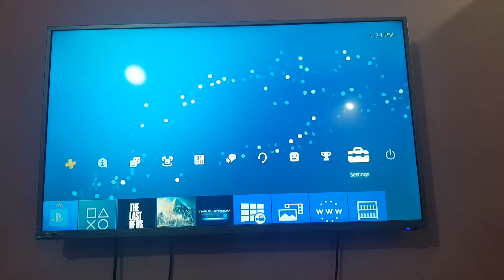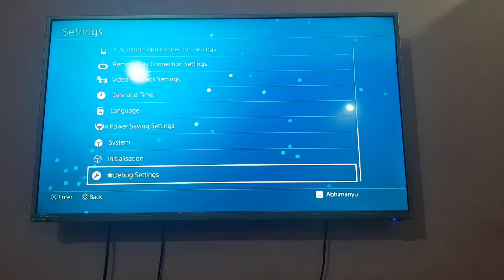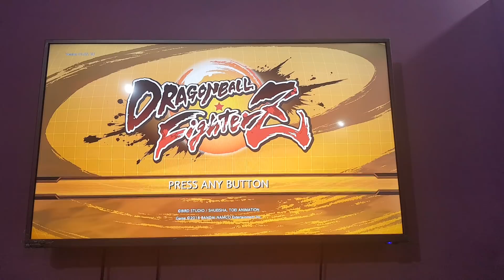Ps4 jailbreak|How to install Free Games|Hindi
In this video i am going to show you how you can install games on your ps4 consul for free.

xxxxx xxxxxx xxxxx
★ Gaming Consouls & Gaming Accessories
1. Buy Ps4 1tb with 2 Duel shock 4 and 1cd
2. Ps4 Slim 500gb with 3 Games
3.Ps4 pro 1TB
4.Ps4 Controller
5. Ps4 Controller Protective Case
6.Ps4 Controller Skin
★Smartphone Gadgets On Amazon Under 50 Rupees :
1.Mini fan with USB
2.USB otg adaptor
3.Ring Holder
4. USB light
★Smartphone Gadgets On Amazon under 100 rupees :
1.PUBG Triggers for Mobile
2.USB light Lamp
3. Argima 4 USB port
4. Mobile Charger Holder
5. Mobile Stand
6. Bluetooth Headset
★Cool  Smartphone Gadgets On Amazon Under 200 Rs :
1.Microphone Mic.
2.Bluetooth Speakers
3. Streo jack Adapter
4.Electronic USB Lighter
5.Mini Tripod
6. VR Headset
7. Bluetooth Wireless Apple headphones
8. Best Headsets with mic
★Gadgets For Video Making :
Tripod Stand:
1.Best Tripod (Fluid Head)
2.Mini Tripod
3. CaseyNeistat Tripod
Mic (Lapel & Other Mic ) :
1.Cheap Lapel Mic (Beginner)
2.Blue Snowball
3. Budget Nice Mic (Boya)
4. .Best lapel Mic (Rode
5. .Nice (Beginner) Mic
6. .Best Mic (Blue Yeti)
Camera (DSLR, Point & Shoot) :
1.Basic Camera (Beginner)
2.DSLR Cheap (Beginner)
3.Best Budget DSLR Camera
Best DSLR Camera
Audio Recoders :
1.Zoom H1 (I Use)
4.Nice Recorder(Zoom H4)
5.Best Audio Recorder(Zoom H6)
Light For Camera
Cheap Light For SmartPhone
Best Lighting Setup